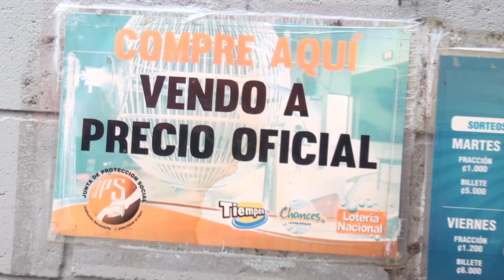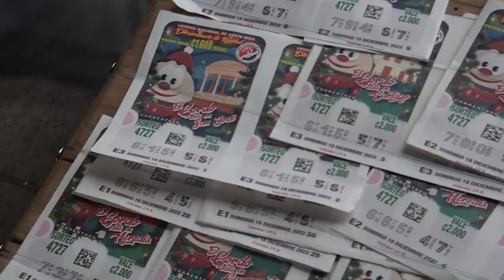La Junta de protección social reporta el cambio de 20 fracciones del gordo en la zona sur